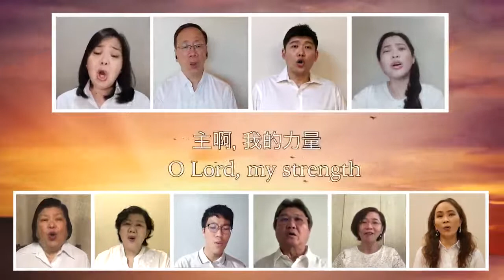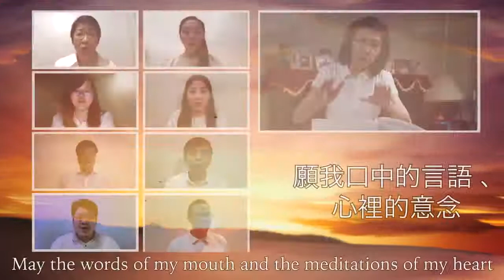The meditations of my heart